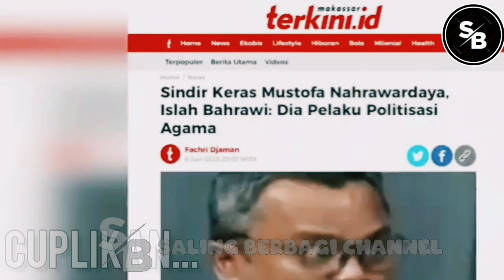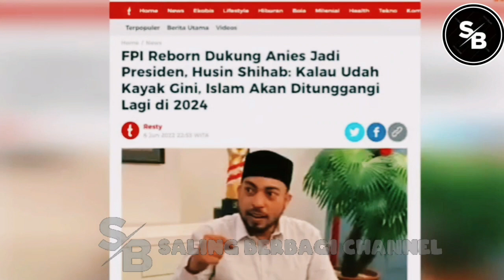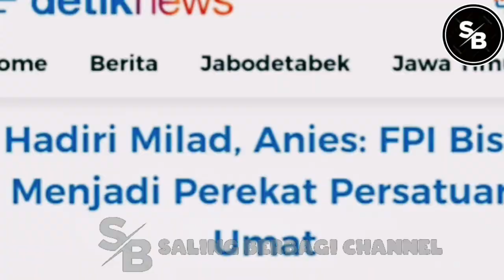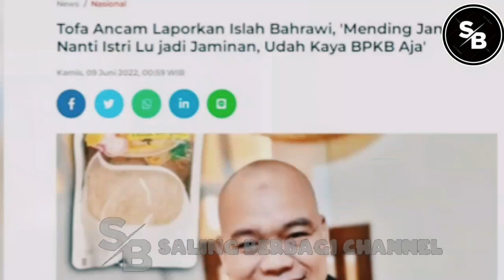GARA²🔴INI ISLAH NGAMUK. DEBAT POLITISI, ISLAH BAHRAWI & MUSTAFA NAHRAWARDAYA NYARIS BAKU HANTAM?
TERIMAKASIH..!